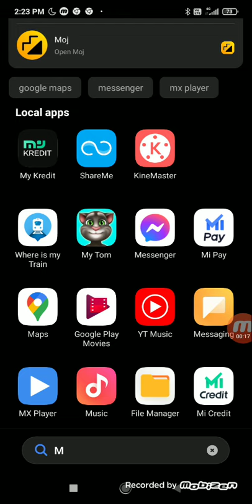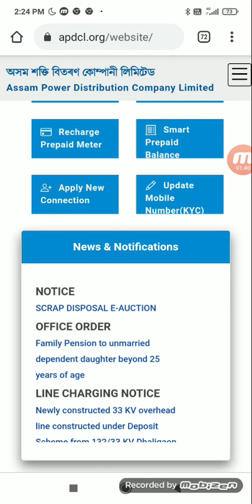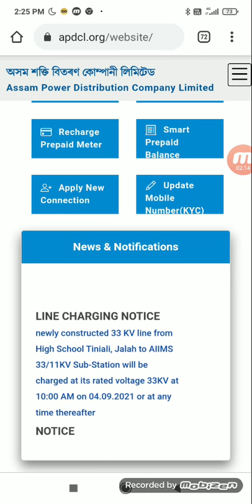APDCL FRESHERS RESULT OUT 2021.APDCL FRESHERS RESULT 2019.APDCL FRESHERS RESULT. APDCL FRESH RESULT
APDCL_FRESHERS_RESULT₹OUT_2021.APDCL_FRESHERS_RESULT_2019.APDCL_FRESHERS_RESULT.